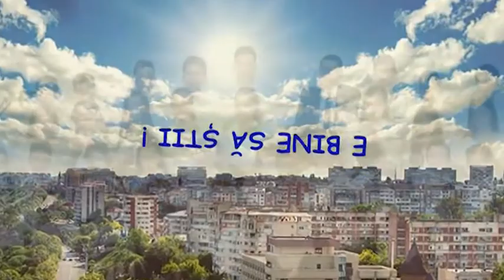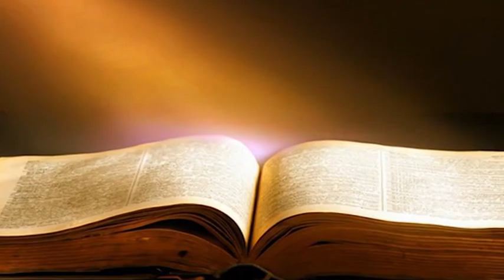E bine să știi 20.06.2018